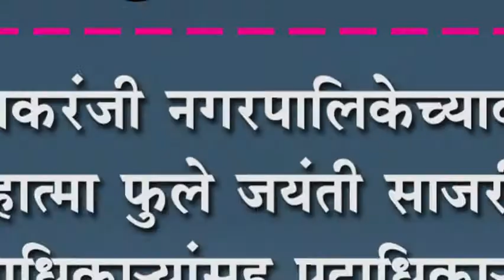इचलकरंजी नगरपालिकेच्यावतीने महात्मा फुले जयंती साजरी